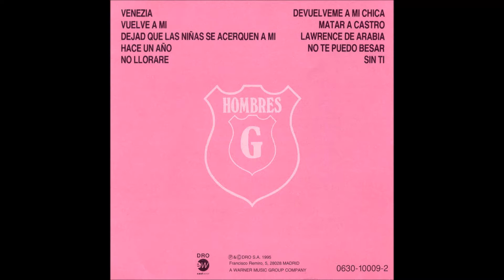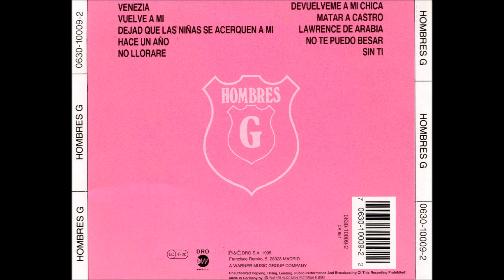Dejad Que Las Niñas Se Acerquen A Mí - Hombres G - Cover order 03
Dejad Que Las Niñas Se Acerquen A Mí - Versión Karaoke Cantada por jvasqblas
(1985) - Hombres G
Chimbote Beach Group